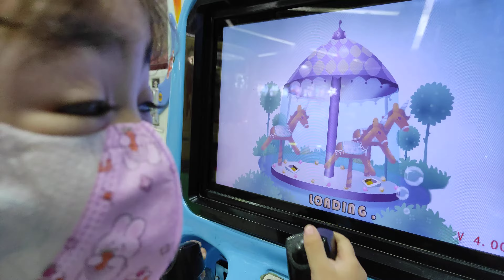Baby Yui - Air Balloon at Quantum Amusement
Quantum Amusement SM Marilao

Welcome To Baby Yui.

Yui loves doing lots of fun things like pretend play, science experiments, music videos, skits, challenges, DIY arts and  to explore the world and learn about songs, numbers, nature, colors, shapes, animals, and the importance of eating healthy food, washing hands, being a good friend, and much more.